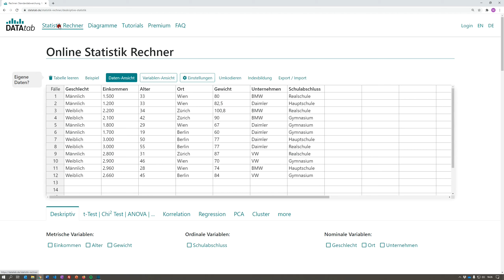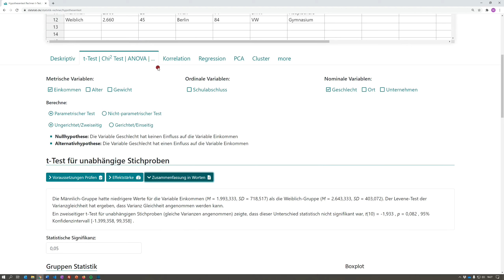So kannst du online deinen t-Test interpretieren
Ich zeige dir jetzt, wie du die Ergebnisse von deinem t-Test interpretieren kannst?
Hierbei nimmt dir DATAtab, nämlich sehr viel Arbeit ab.

Besuche einfach Datatab.de, klicke auf den Statistik-Rechner und kopiere deine Daten in die Tabelle. Nun brauchst du nur noch den Tab t-Test auswählen und musst deine Variablen, die du auswerten möchtest anklicken.